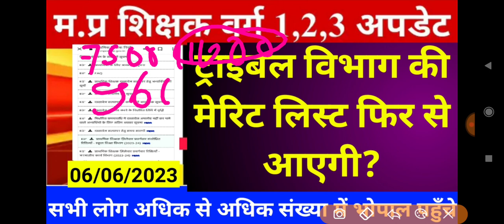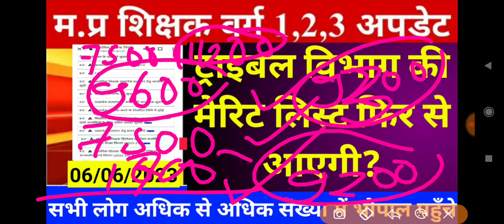वर्ग 3 बड़ी अपडेट-ट्राइबल की लिस्ट अलग से आने की संभावना है